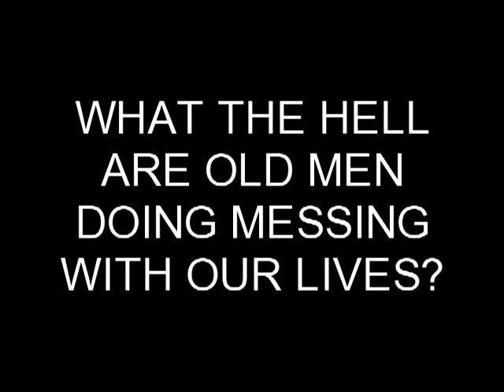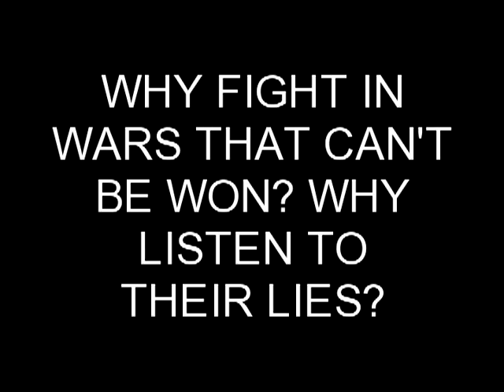VICTIM - Cause or Consequence?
This is the unreleased fourth single by Victim - it was recorded in 1982 at Smile Studios, Manchester. The line up of the band at this time was Joe Moody (guitar, vocals), Wes Graham (bass) and Mike Joyce (drums). This was Mike's final recording with the band before leaving to join The Smiths. Record company hassles meant the song was never officially released at the time. However the track now features on the Victim CD 'Everything' which was released on Overground Records in 2003.